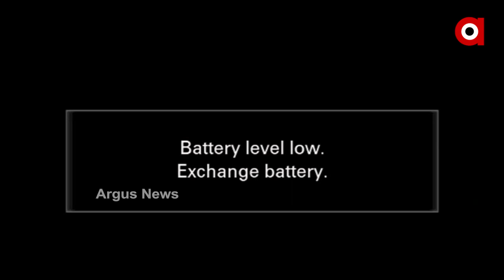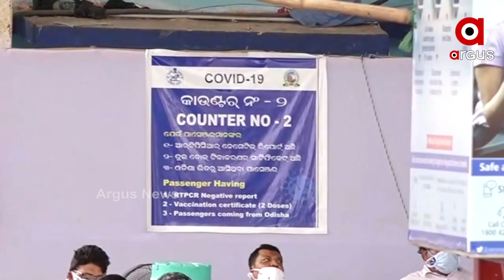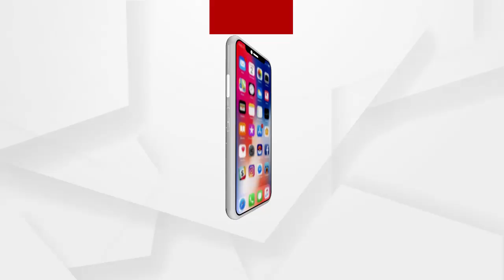BIG_BREKING:'ସଂକ୍ରମଣ-ସିଲ୍ ସତର୍କଘଣ୍ଟି!'